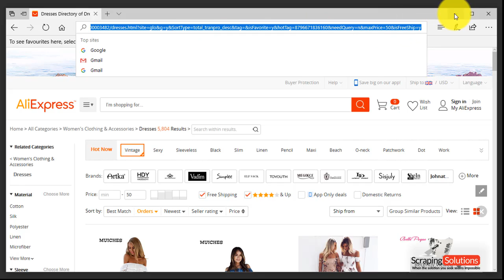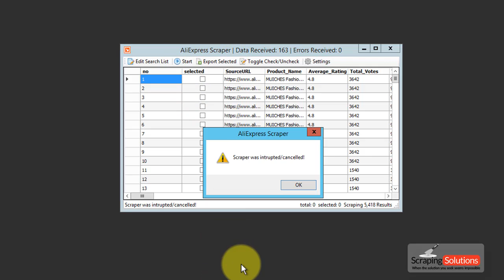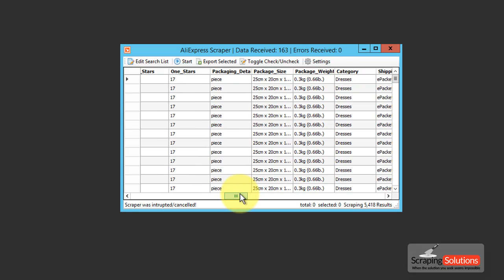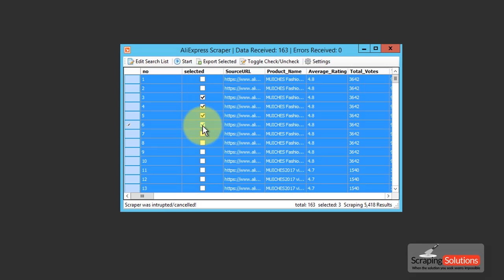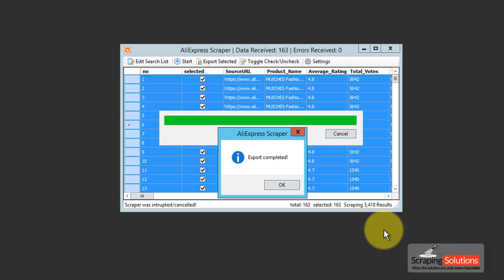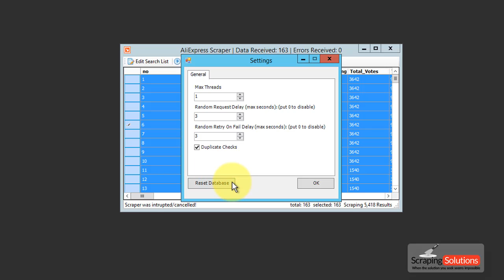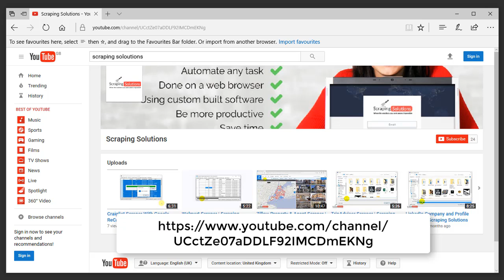AliExpress | Alibaba Data Extractor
Please try our AliExpress Pro cloud product where all data is generated through our cloud worker network using 100% white hat techniques with a guaranteed delivery time of a couple of hours.

Please note that we do not perform any automation, scripts, robots or web crawlers that violates terms or conditions of aliexpress.com through this product.

Therefore, the software shown on this video no longer works nor is available for purchase.